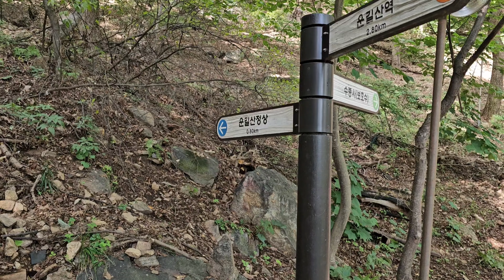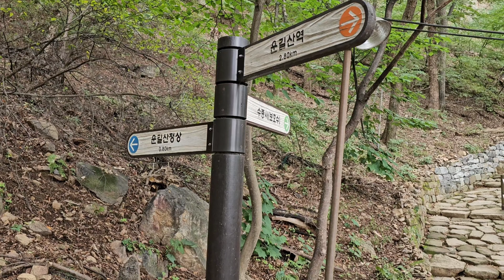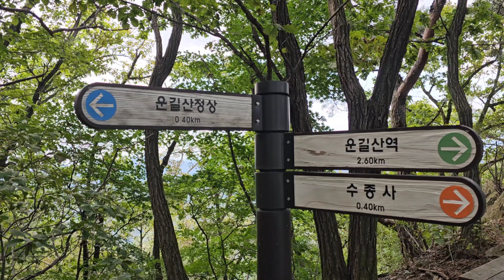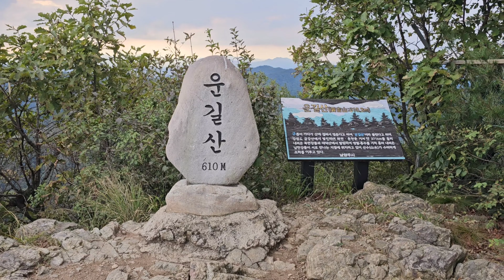[세계적 명소] 운길산 수종사 두물머리_ 남한강과 북한강이 만나는 곳